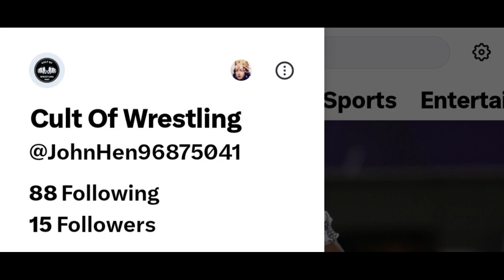Big Breaking🥳🥳Seth Rollins Vs Roman Reigns Champion Vs Champion at Survivor Series 2023 Status?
DOMINIC ROAST VIDEO CLICK THIS LINK.

GOLDBERG ROAST VIDEO CLICK THIS LINK TO WATCH.

highlights, wwe raw, wwe raw highlights

highlights, wwe 2023 highlights, wwe
september 2023 wwe raw 30 January
2023 full highlights hd - wwe monday

night raw full highlights 1/30/2023 wwe

30 January 2023 raw highlights wwe

January 30 2023 roman reigns wwe,

wwe smackdown highlights, wwe

smackdown highlight, wwe smack down

today, wwe smack downs highlights,

wwe smack downs, wwe smackdown

highlights, wwe smack downs live, wwe 30 January 2023 raw highlights wwe

highlights, wwe smack downs live, wwe

smackdown live today, smackdown

highlights today, wwe smack downs

highlights, wwe smackdown, wwe

highlights, smackdonlive highlights

latest, wwe smackdown full show, wwe

smackdown 2023, wwe smackdown live

roman reigns, wwe smackdown January

30 2023, wwe snmackdown January 30

2023, wwe smackdown live, wwe smack

downs highlights today, wwe

SITldcKUOVWIIZUL0, wwe ITIdCKuoWITIVe

30 2023, wwe smackdown January 30

2023, wwe smackdown live, wwe smack

smackdown reaction, wwe smackdown

roman reigns, wwe reaction, wwe

smackdown top 10, smackdown 2023,

smackdown 2023 highlights, friday night

smackdown, wwe september 2023 wwe

smackdown 30 January 2023 full

highlights hd - wwe smack downs ful

highlights 1/30/2023 wwe 30 January

2023 smackdown highlights wwe

Smackdown 1/30/23 Full SHOW HD

wWE Smack Down Highlights HD

30/1/23 wwe, wwe smackdown, wwe

highlights hd - wwe smack downs full

2023 smackdown highlights wwe

30/1/23 wwe, wwe smackdown, wwe

smack down live, smack downs

highlights, wwe smack downs highlights,

wwe smack downs, wwe 2023, wwe raw

2023, wwe smackdown highlights, wwe

royal rumble highlights, wwe

wrestlemania highlights, wwe roman

reigns, wwe live, wwe super showdown,

30/1/23 wwe, wwe smackdown, wwe

2023, wwe smackdown highlights, wwe

2023 wwe 2023, royal rumble full

match, wwe highlights 2023, smack
downs live highlights,wwe smack down
l
today, wwe monday night raw highlights,
wwe money inthe bank 2023,)WWE
Smackdown | Smackdown Highlight |
Smackdown | Smackdown 2023
Smackdown Highlight HD | Today
Smackdown Highlight | Smackdown

Smackdown | Smackdown Highlight |
Smackdown| Smackdown 2023 |
Smackdown Highlight | Smackdown
Highlight HD | WWE Smackdown

Highlights | Smackdown Live |
Smackdown Live Highlight |
smackdonlive highlightssmackdown,
wwe smackdown, wwe smackdow
highlights, smackdown highlights,
smackdonlive highlights, smackdown
highlights today, wrestling reality, roma
reigns, wwe smackdown highlight today,
smackdown this week, wwe smackdown
smackdonlive highlightssmackdown,
wwe smackdown, wwe smackdown
highlights, smackdown highlights,
smackdonlive highlights, smackdown
highlights to